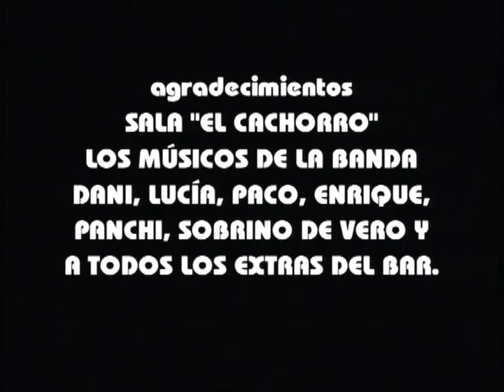OJOS cortometraje EYES short film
OJOS (2001) cortometraje (16 minutos)
Suspense / Misterio ; B/N & Color - Español con subtítulos en inglés

Escrito y Dirigido por José Luis Ordóñez
Con Alicia Pérez, Elías Pelayo, Verónica Rodríguez, Manuel Díaz, David Gómez

Producción Paco Aragón, Juan Luis Calatayud, Ana Perea & Lucía Ordóñez
Música Francisco Pradas
"Parejas" © Francisco Pradas (letra&música)
Voz/Guitarra/Bajo/Batería Francisco Pradas
Maquillaje & FX Kike Gonar Make-up Factory Sevilla
Montaje Juan Luis Calatayud & José Luis Ordóñez
Fotografía Ana Perea & Juan Luis Calatayud
Script Aline Retailleau
Producido por Viento Sur Cine & Grial Producciones
EYES (2001) short film (16 minutos)
Suspense / Mystery ; B/N & Color - Spanish with English subtitles

Written and Directed by José Luis Ordóñez
Starring Alicia Pérez, Elías Pelayo, Verónica Rodríguez, Manuel Díaz, David Gómez

Produced by Paco Aragón, Juan Luis Calatayud, Ana Perea & Lucía Ordóñez
"Parejas" © Francisco Pradas (lyrics&music)
Vocals/Guitar/Bass/Drums Francisco Pradas
Make-Up & FX Kike Gonar Make-up Factory Sevilla
Edited by Juan Luis Calatayud & José Luis Ordóñez
Director of Photography Ana Perea & Juan Luis Calatayud
Assistant Aline Retailleau
Produced by Viento Sur Cine & Grial Producciones